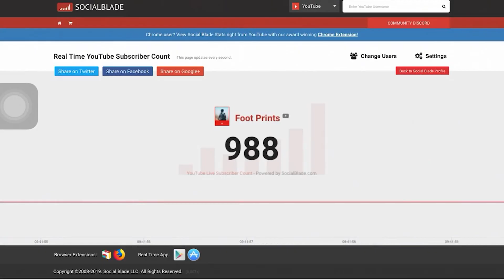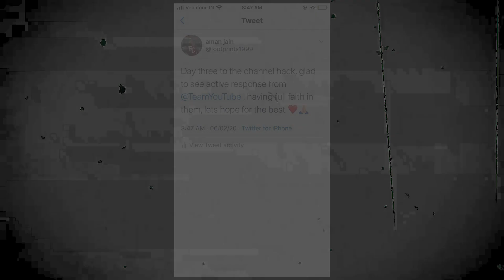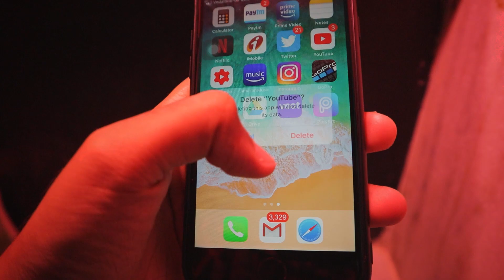50,000 SUBSCRIBERS SPECIAL VLOG ! A VLOGGER'S JOURNEY!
Ab storytelling ka bhaukal aayega yaha, all i want from everybody reading this is, keep watching my videos, and keep supporting, i promise i will do the best storytelling and best vlogs will come in future.

if you watch me for the first time, hello my name is aman jain and i am a vlogger

FAQ
Camera- CanonM50